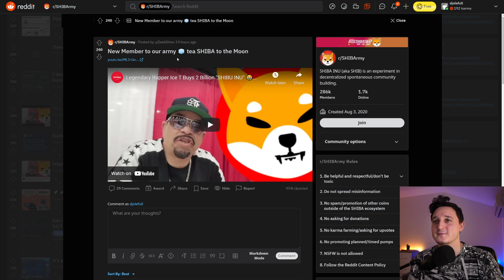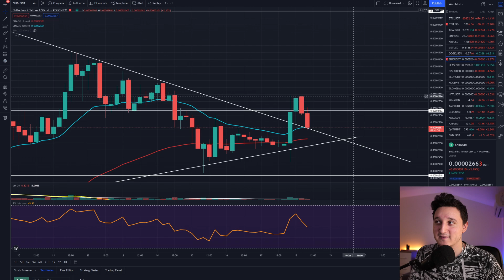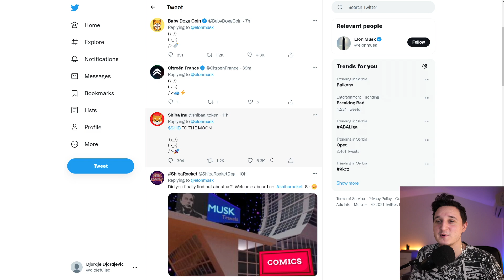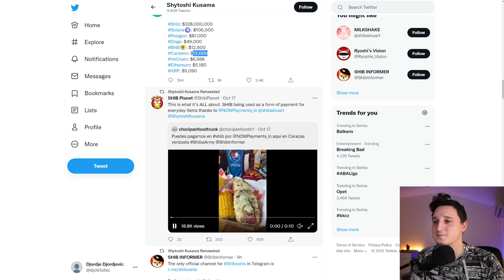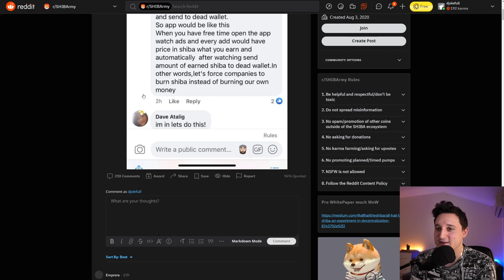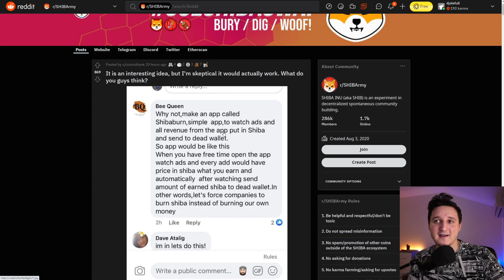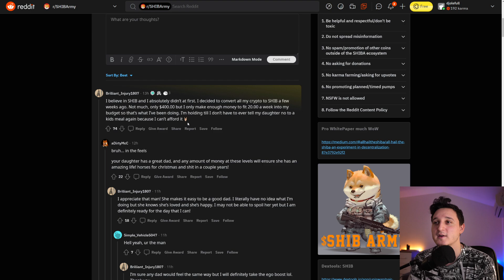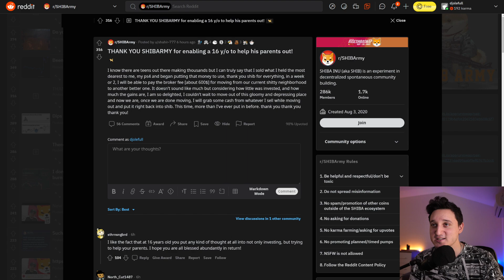BREAKING NEWS ! HUGE SHIBA INU PRICE PUMP ! IS THIS THE WORK OF ELON MUSK !? SHIBA INU COIN